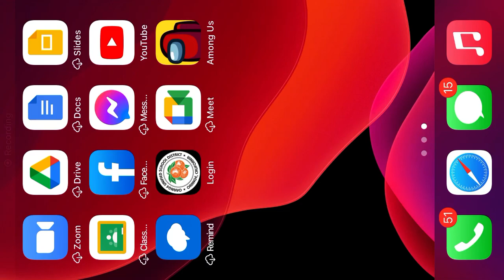When Pumpkin say he impostor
In Among Us